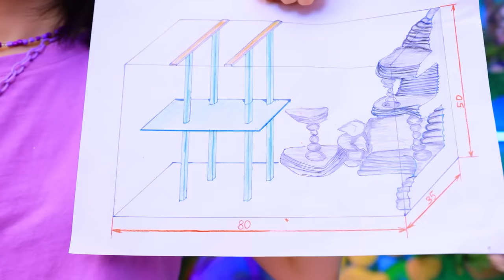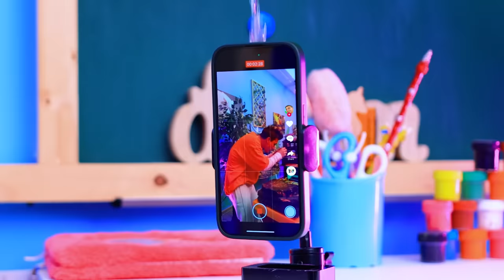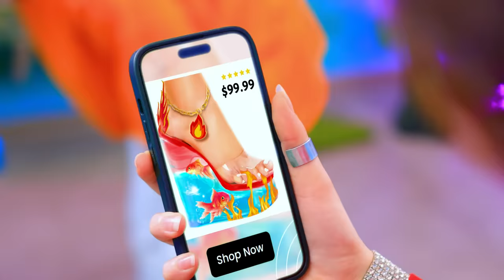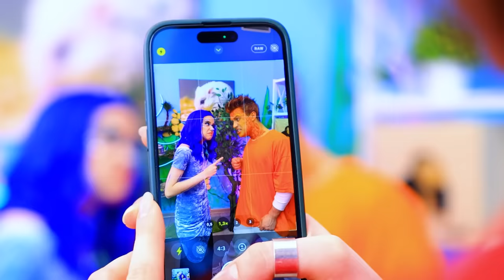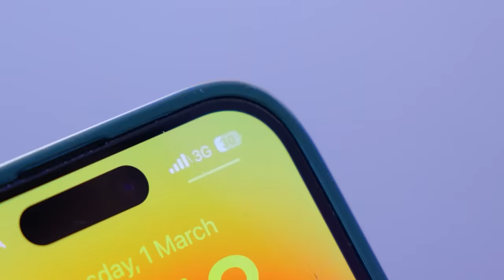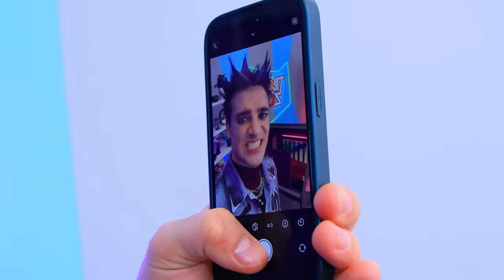Fire vs Water Pets! We Build a Secret Room in a Fish Tank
Water and fire together again! In our new video you will see the most unusual secret rooms for pets!